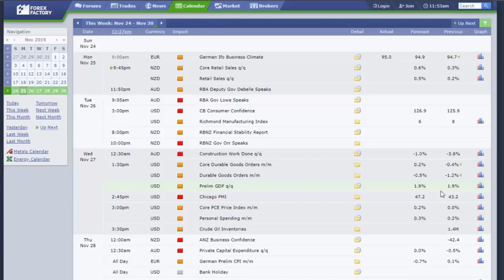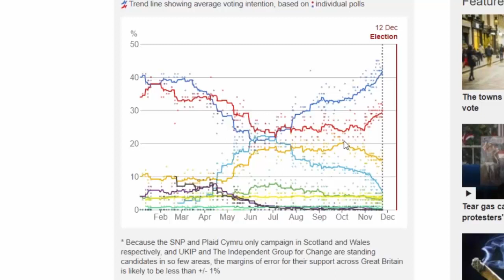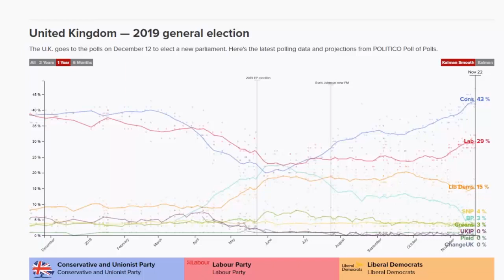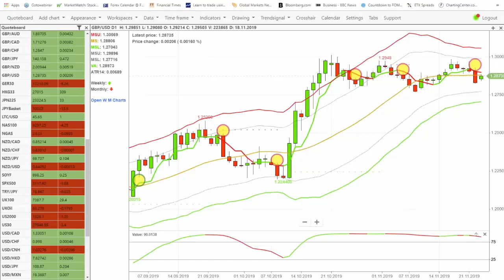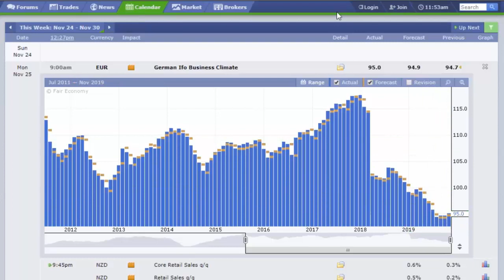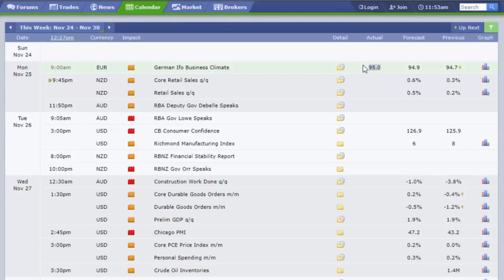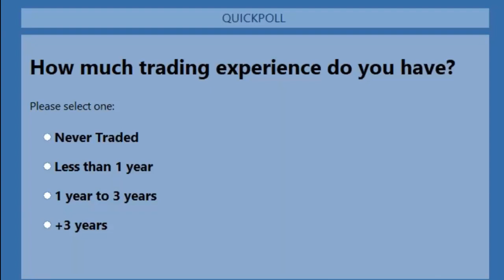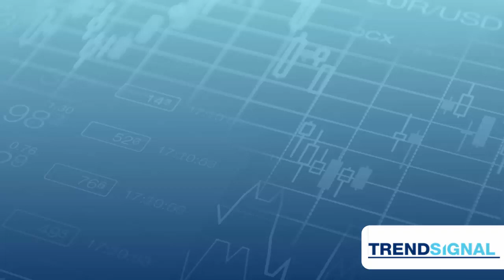How seasonal factors impact the Stock and Forex markets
The UK election campaigning and US/China Trade war continues but today, as we approach Winter and Black Friday, we are going to take a look at the Seasonal Factors that impact the Forex and Stock markets; how to profit from the common patterns that repeat themselves. Christmas, Bank Holidays, Black Friday, Cyber Monday, Earnings season and so on and so on.

If you would like to participate and attend live, please book your FREE place at upcoming live podcasts (and recordings) by registering